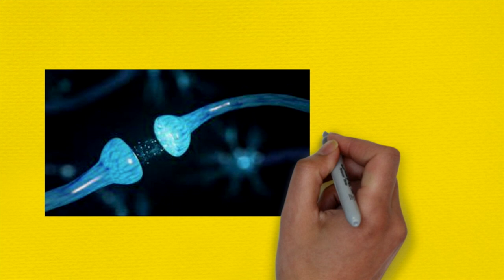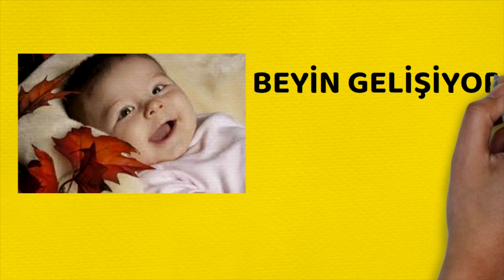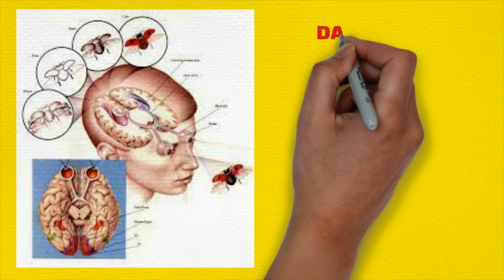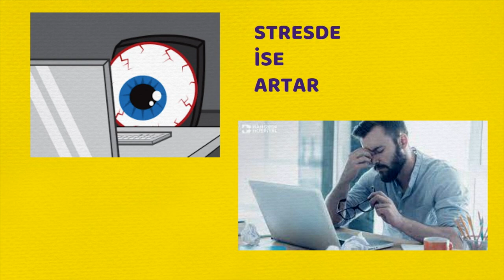Bebekler neden göz kırpmaz? Prof.Dr.Serdar Akgün, Sağlıklı Yaşam, Sağlık Haberleri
Bebekler neden göz kırpmaz?  Biliyor musunuz?